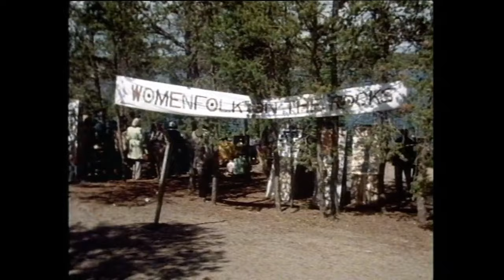Nunatta oqaluttuassartaa: Urbefolkningens kulturkamp, 1982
Nunat inoqqaavisa nunaminni oqartussaanerulernissaminik kinaassutsiminnillu sorsuuteqarneq pillugu naggueqatigiit inuit, eqqillit, metis-it skandinaviamiulu samit eqqartorneqarput, ilaatigut nunagisaminni oliamik gassimillu qalluineq atukkanut ulorianartorsiortitsisinnaasoq ilanngullu.
Aallakaatitassiortoq:DR